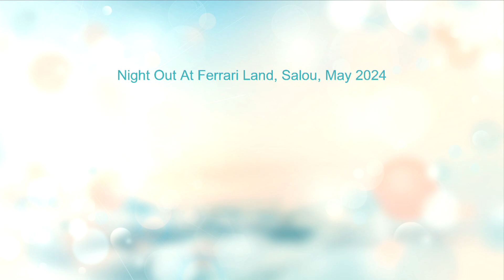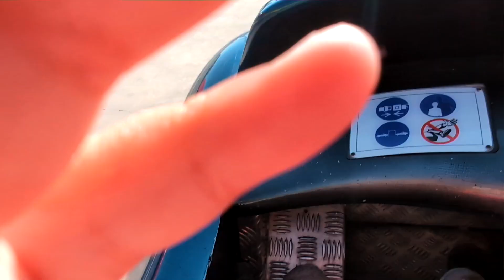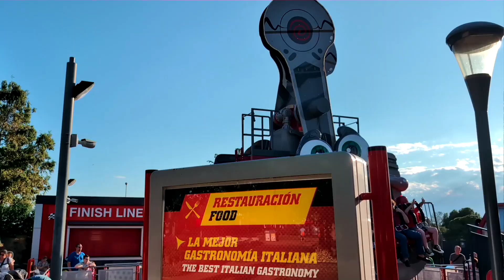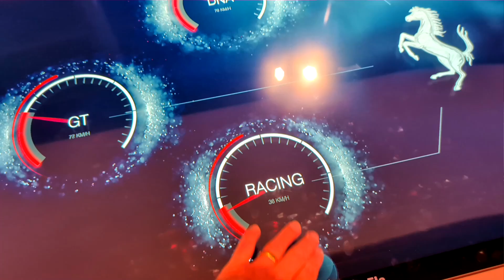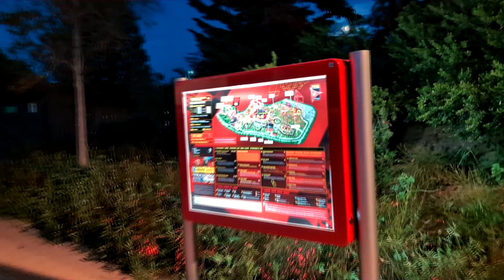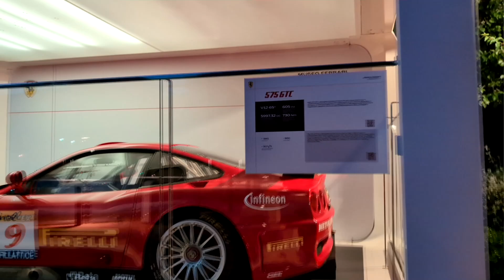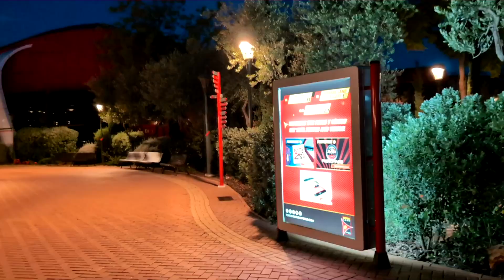Night Out At Ferrari Land, Salou, May 2024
Night out in Ferrari Land at PortAventura World, Salou, Spain, May 2024